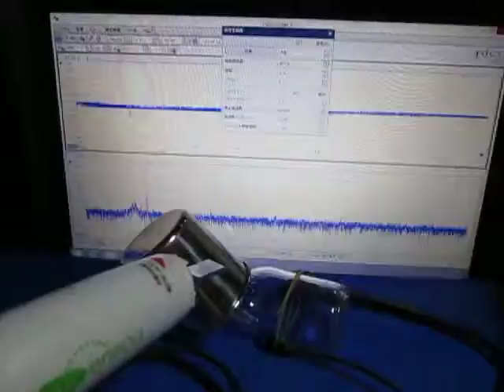超音波発振制御に基づいた表面検査実験 Ultrasonic oscillation control experiment